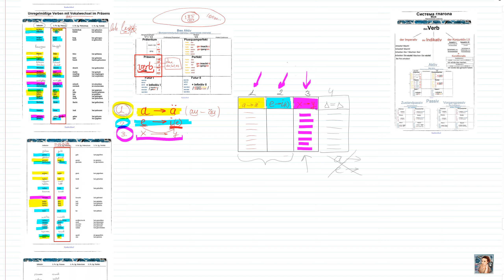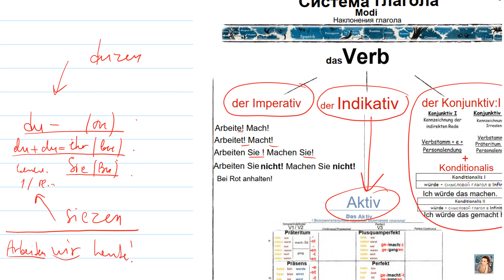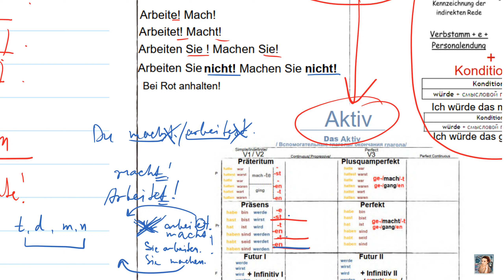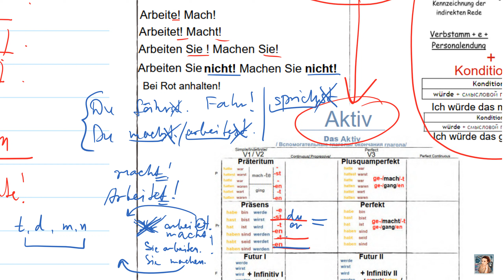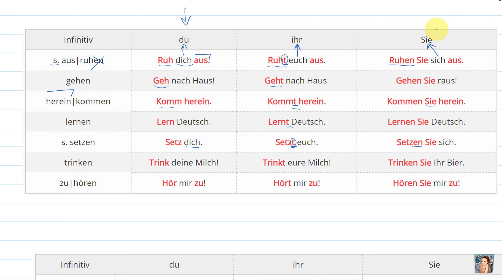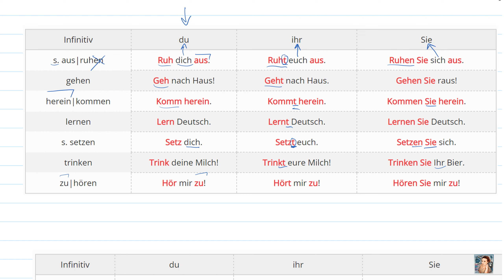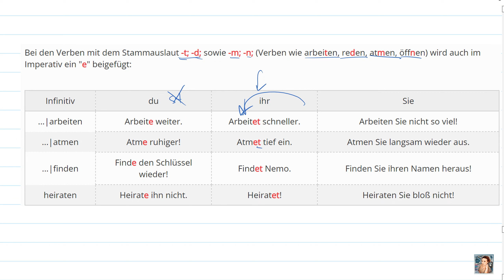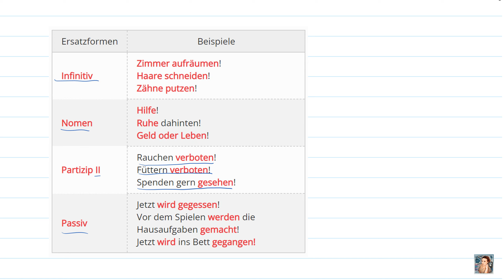31.Императив. Повелительное наклонение в немецком языке.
Для всех начинающих или заблудших продолжающих: курс к пониманию языка. Из чего состоит, что предстоит учить, куда смотреть. Полноценный обзор всей немецкой грамматики. ОКОЛО 19 ЧАСОВ ПРОСМОТРА. Вводный курс ДО того, как вы откроете любой учебник. Особенно коммуникатив.